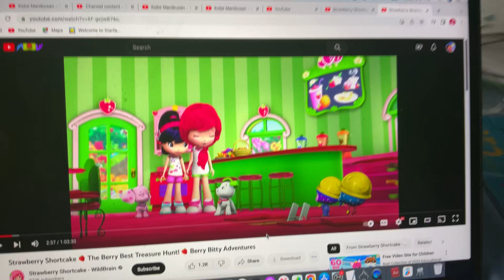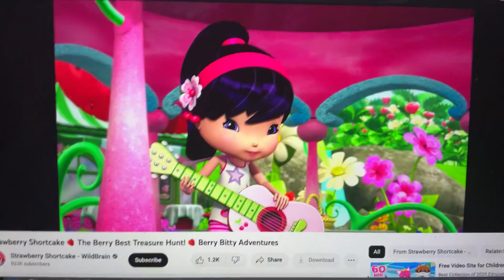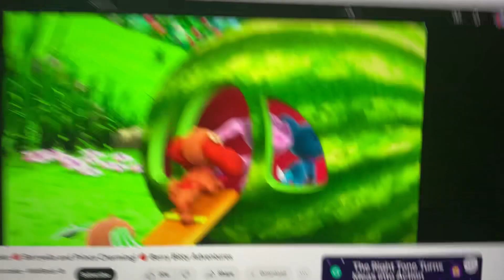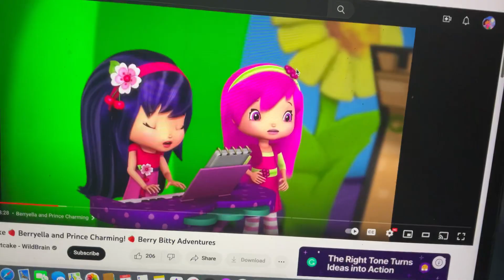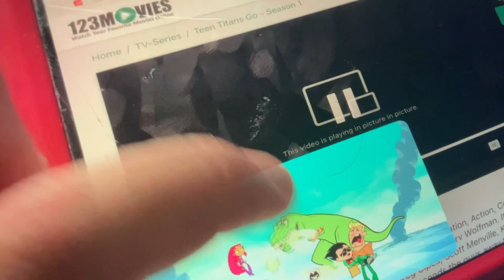Strawberry Shortcake - Hoilday Cousins